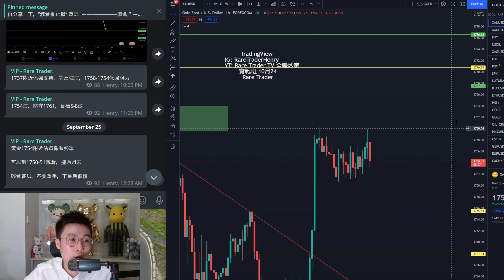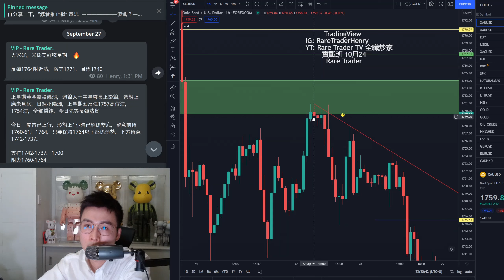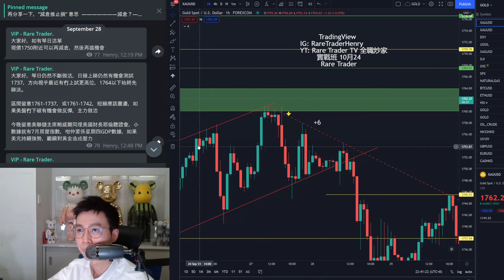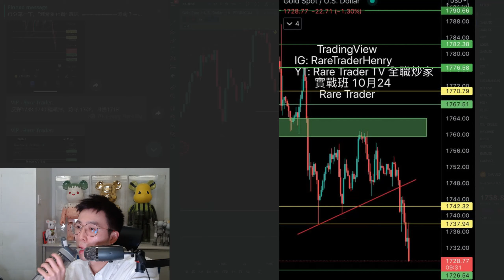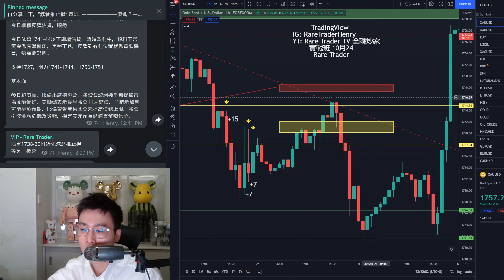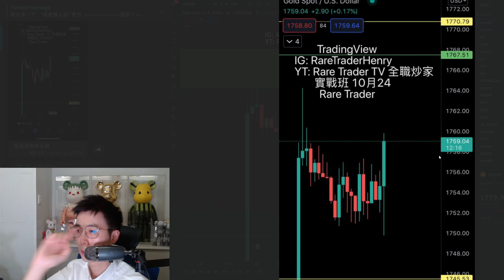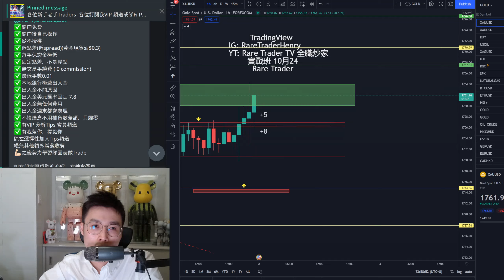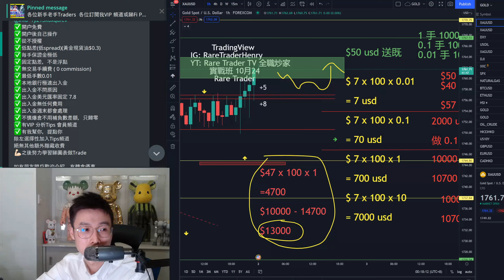「 短炒教學 」共同富裕 - 黃金覆盤 ! | 全透明覆盤 | RareTraderHenry | 短炒 | 黃金 | 技術分析 | 陰陽燭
今個星期 增長 47 % !!  DAYTRADE XAUUSD 全透明覆盤

所有過去分析都會公開，真金不怕紅爐火

想用更好條件嘅Meta Trader 4 平台？
用以下推薦碼開戶，即送$50 USD 真實資金 開始交易
享受低點子（固定黃金點差30點，只有$0.3）
每手保證金 1000usd
過萬現金交易限時獎賞
（零手續費）
仲有. 限時開戶獎賞
仲有. 限時轉倉獎賞
仲有. 限時友情獎賞

最重要，先 學習 後 入場

覆盤溫習：全日Track Record （限時開放）
日日記錄，將正確金融知識分享出去 ，教授技術分析
新頻道內 每日公開全日Track Record 清楚交代每日即市玩法，盡量幫助大家
全香港的確冇乜人做到呢個地步，我嚟！大家加油 !

當你將件事做到最盡，而效果非常唔錯，呢個係一個好美好嘅感覺
而且實實在在搵緊錢，學緊炒圖表。

請密切留意，如需要任何協助
可以睇置頂訊息 或 加入 學習
whatsapp助手 90395780
HENRY - 半退休 90後 - Rare Trader 投資教學專頁主理人
正職做人 副業技術分析教學及分享
非金融科生，自學一套已驗證成效既簡單交易方法 並用實例做證
每日實戰分析頻道，得閒做下直播，由零開始教做TRADE